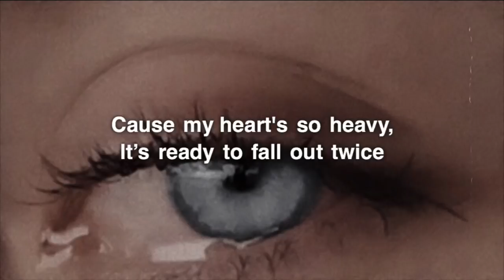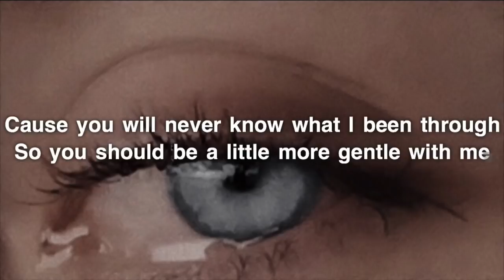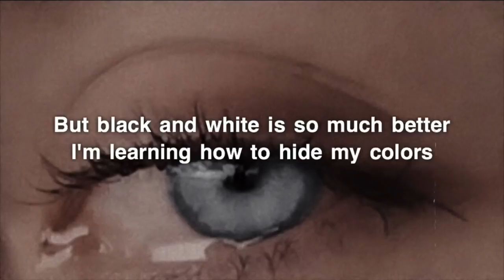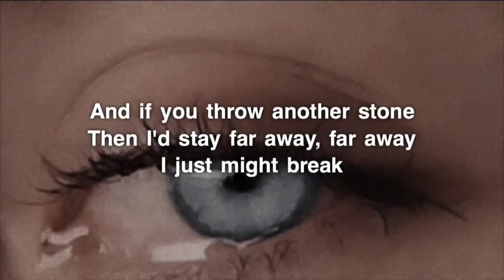Madison Beer - Stained Glass (Lyrics)